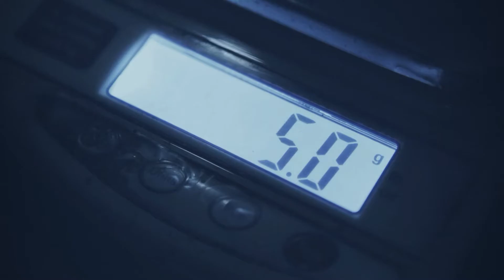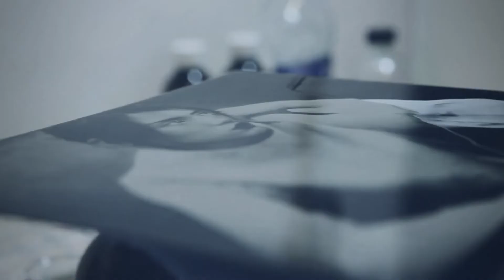MOTIVATIONAL SPEECH | ACHIEVING YOUR GOALS BY DENZEL WASHINGTON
DENZEL WASHINGTON BOOKS TO INSPIRE YOU:
1.  Denzel Washington: Dreams Without Goals Remain Dreams
2.  Denzel Washington: “Goals on the road to achievement cannot be achieved without discipline and consistency.”
3.  Denzel Washington: “Man gives you the award, but God gives you the reward.”
4.  Denzel Washington: "The chances you take, the people you meet, the people you love, the faith that you have. That’s what’s going to define you.”

++ For Financial Investment
++ How To Become Rich